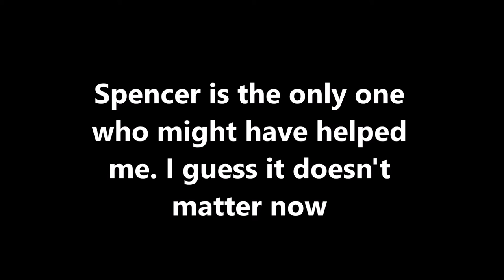Entry #2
I know his disappearance is behind the logs and I don't care if no one believes me.